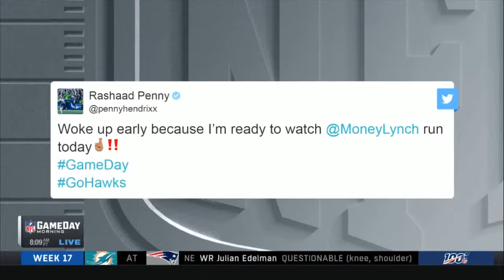Can Marshawn Lynch help the Seahawks defeat the 49ers? Steve Mariucci